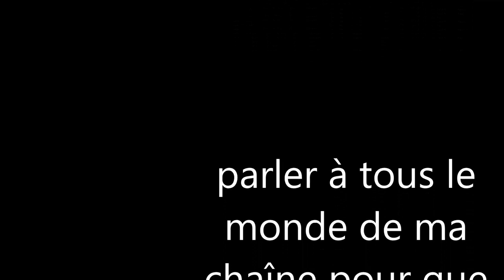roblox/vidéo 1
avec roblox je suis dans un modeeee dont je construit un parc d'atraction.